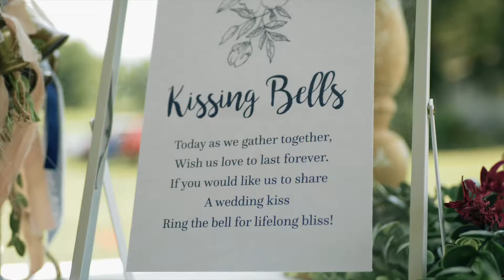Julia & Noah | Smock, PA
Julia & Noah

Wedding Venue | Our Backyard in Smock, PA
Wedding Filmmaker | Elevated Media
Photographer | Chelsea Hellen Photography
Entertainment | Fireside Events
Day of Coordinator | Rhonda Halkowitz
Officiant | Pastor Michael Peton
Hair | Alexis Riley - Revive Salon
Makeup | Kelli Clark - Revive Salon
Catering | Stonehouse
Cake & Cupcakes | Katie's Cookie Jar
Florals | Florals by GypsyAnnie
Bride's Gown Designer | Essense of Australia
Bride's Gown purchased from | Bridal Beginning
Groom's Suite Designer | Kenneth Cole
Groomsmen Rental Co | Ptak's Formal Wear
Wedding Rings | Kay's & Manly Bands